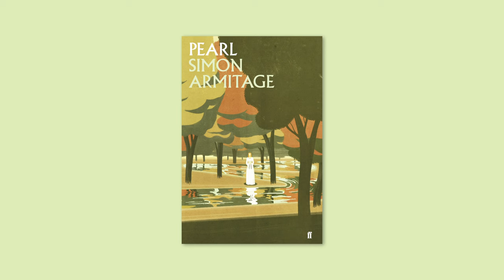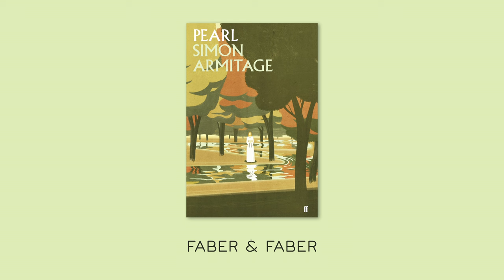Pearl by Simon Armitage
Poet Simon Armitage introduces his new verse translation of the medieval poem, Pearl.